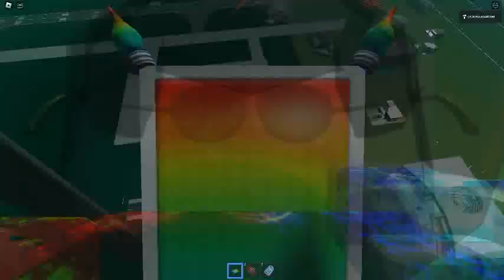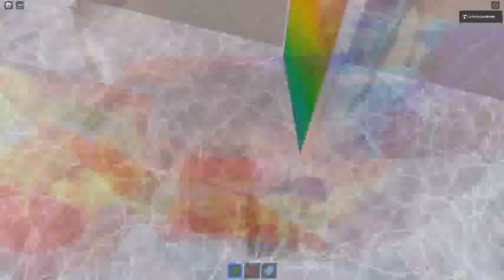Ceiling Fan 20544 In Toucan Fan's Haunted Fan Land